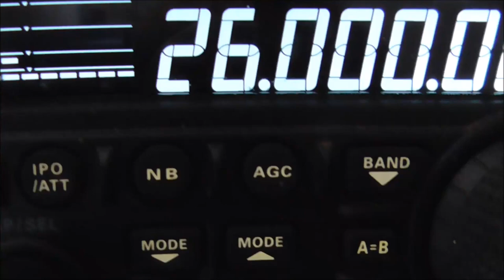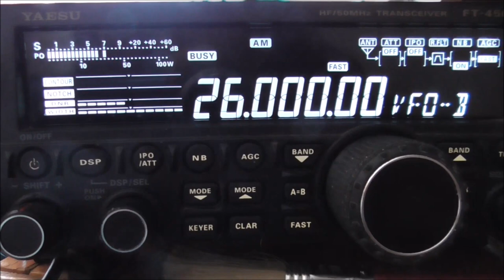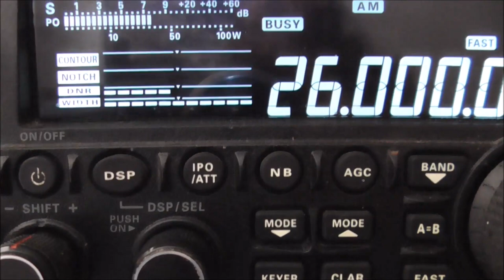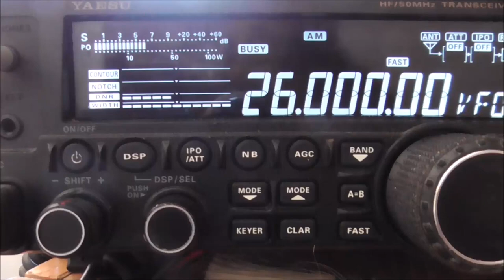2 x 11m.Band Music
NO Idea What This Is???
At Least It Isn't T5!!!